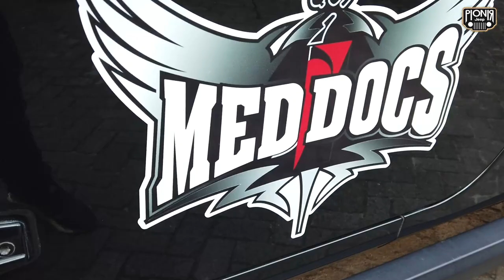PAK DOKTER MODIF JEEP BUAT DIPAKAI NUGAS - SPEKNYA HARIAN BANGET (NYAMAN) || PIONIRJEEP